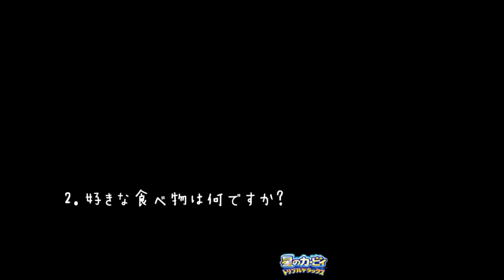【記念動画】チャンネル登録者数500人到達記念☆質問に答えながら実況プレイ!星のカービィトリプルデラックス☆